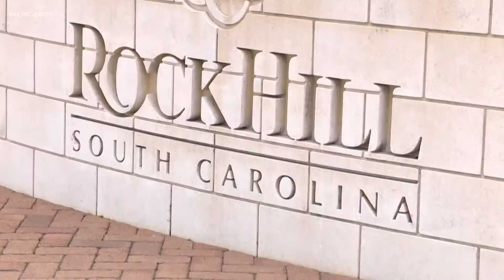1-on-1 with Rock Hill Mayor John Gettys after recent reelection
Incumbent Rock Hill Mayor John Gettys is the projected winner of the Rock Hill mayoral election, the York County Board of Elections announced late Wednesday afternoon.

With 37 of 39 precincts reporting, Gettys has won 51% of the vote.

The remaining two precincts are "failsafe" and "provisional." These ballots will be reviewed during a York County Board of Elections meeting Thursday morning.

Officials said the number of remaining votes is not significant enough to change the election outcome. The results will be certified Thursday at 10 a.m.

Incumbent Gettys faced two challengers, York County Councilmember William "Bump" Roddey and political newcomer Ishmael Lowery.

WCNC Charlotte's Ben Thompson spoke with him about how to maintain Rock Hill's explosive growth while keeping its small-town charm.